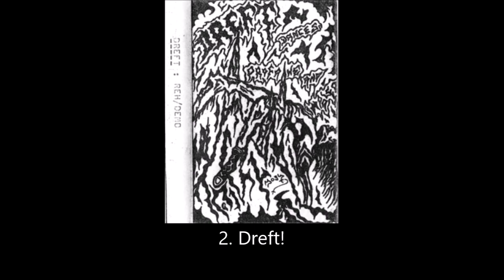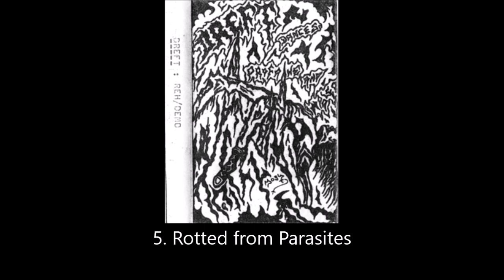Dreft - Dances Profane (Full Demo)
None of the videos on this channel are monetized. This is only for promotional uses, and to expand knowledge of the band.

Band: Dreft
Album: Dances Profane
Year: 1992
Genre: Death-Doomgrind
Label: Independent

Track Listing:

Cannibalistic Amputation: 0:00
Dreft!: 5:27
Captivation to the Morbid: 6:52
Absolutions: 12:32
Rotted from Parasites: 13:34
Big Fuck Fun!: 18:44
Love Song: 22:25
Mushroom: 22:53
Radical Change: 25:04
Why Must I Die???: 28:49
Killing the Priests: 29:13

Personnel:

(Unknown)